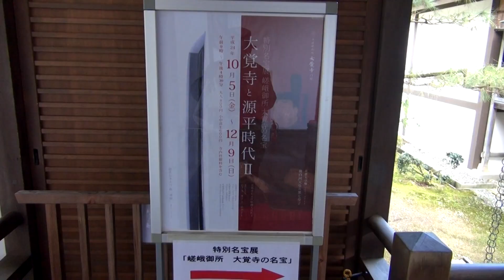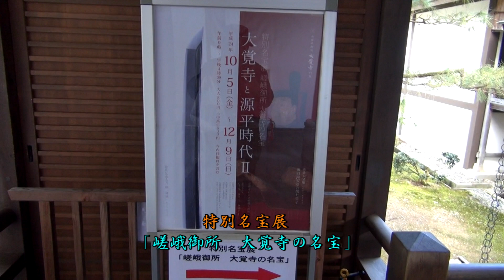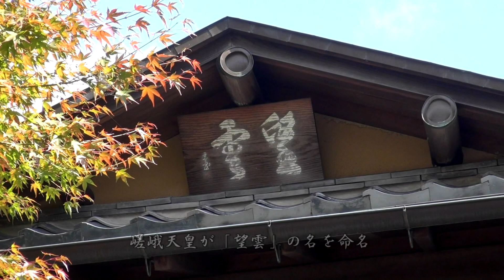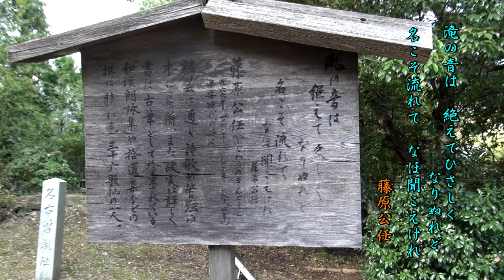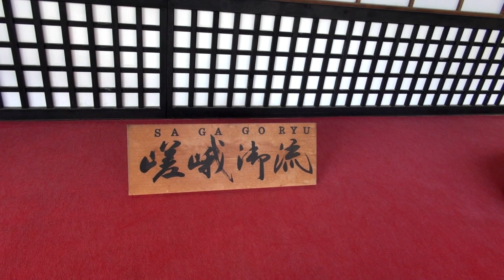嵯峨菊香る大覚寺門跡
嵯峨菊は、江戸菊や、肥後菊と共に、日本三大名菊と言われる有名な菊で、嵯峨天皇がその気品な姿と香りを好まれ、旧嵯峨御所、大本山大覚寺門跡では、嵯峨菊展が公開されています。